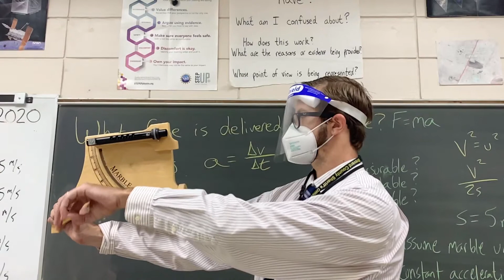Marble vs. Face Shield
Science is about testing. To put my face shield to the test, I fired a marble at 8.6 m/s into the face shield, and the face shield shielded my face as advertised. Impulse delivered is equal to the change in momentum. Before this demonstration, extensive preliminary testing was conducted to ensure the safety of the physics teacher. If it can stop a marble it can shield against airborne droplets...if you can dodge a wrench philosophy.